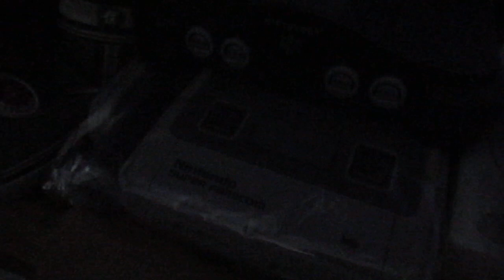My Guard Cat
Today I give you a small tour of my room... and The Cat

Welcome and thank you for dropping by my Channel

Every Day I will bring you Vlogs, Great Content, OLD VIDEOS & Adventures from my Journey!!
--UnEdited... for now

Hello lui's, please don't forget to show me your appreciation of my craft and videos by Sharing them with the whole family. Giving them a BIG thumbs up, Positive comments, Will Very much help me become a VERY Successful YouTuber in the future and don't forget to hit that subscribe button... to become a lui.

You Could Also Send Me Stuff Here!:
Luis E Abundiz-Correa
646 W 94th St